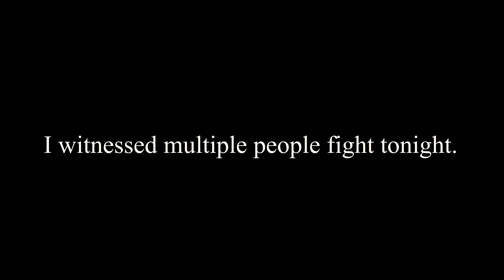My New Years Eve Vlog (2019)